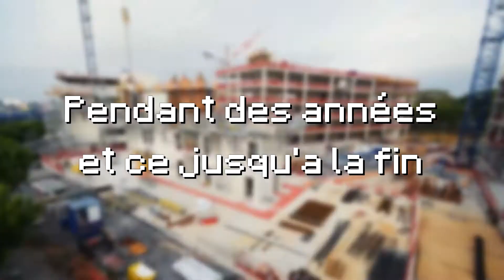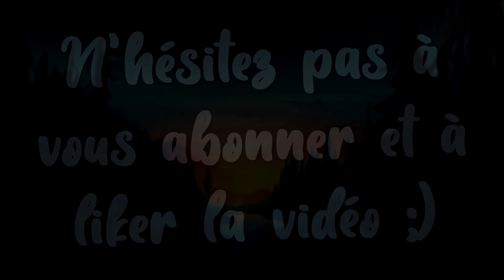COURSE & NEW MAJ TALISMAN ! #5 / Hypixel skyblock.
Yo les petits potes, voici le cinquième Best of Twitch de la chaîne Youtube, se sera l'avant dernier en décalage avec les Lives, car il y a trop de retard avec ce qu'on fait en live et ce qu'on montre en vidéo, bref j’espère que le best of vous plaira, n'hésitez surtout pas à me faire des retours en commentaires pour que le montage soit encore meilleur !
Bon visionnage, Merci !
Liens utiles :)

- Ip Hypixel : mc.hypixel.net